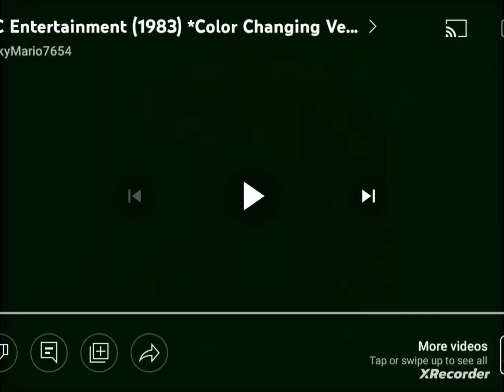DiC/Lexington Broadcast Serivces/Qubo ID (1983/1976/2016)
Taken From a Qubo airing of Boy Rangers on Qubo